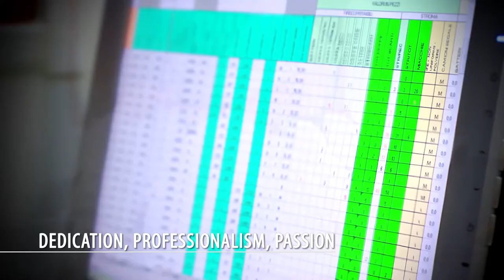Italspawn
Italspawn is the result of more than 50 years of experience of the Sartor family in the mushroom business.
Three generations have dedicated their lives and their passion to the industry with unparalleled and defining results, developing new technologies and products, which have expanded Italspawn sales network worldwide to more than 20 countries.
Italspawn represents our continuous strive for perfection in every aspect of the business, our care for every detail of our production process, from the safety of the people who work for us, to the hygiene of our facility, from the maintenance of our machinery to the efficiency of our system, everything is constantly monitored.
When somebody walks in at Italspawn he can immediately feel the positive energy that comes from a very healthy working environment, where an amazing team of people gives their best every day, in order to achieve nothing less than excellence.
This video is dedicated to all our employees, our distributors, our customers, to all the people who have helped us making Italspawn the amazing company it is, all this wouldn’t have been possible without them.